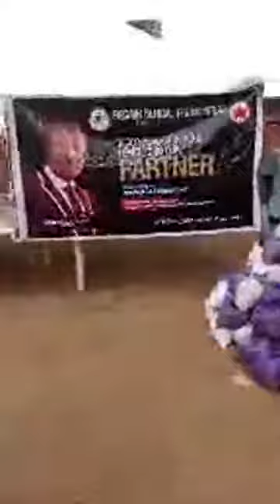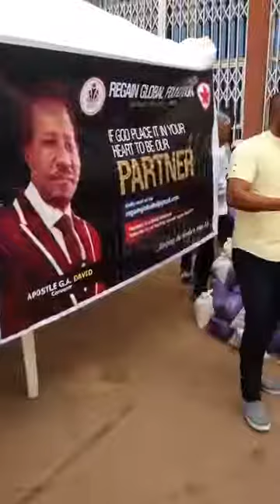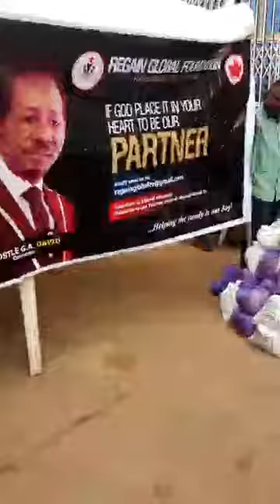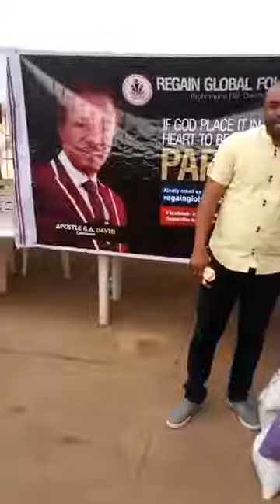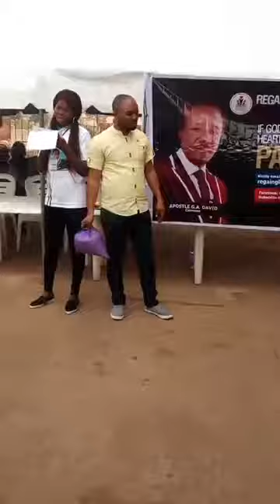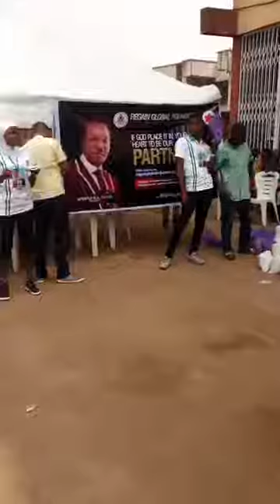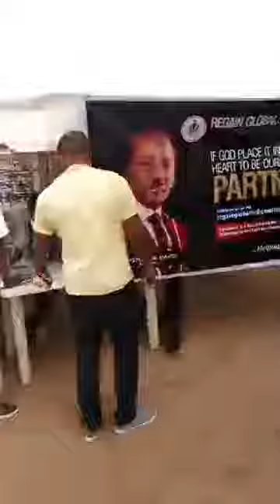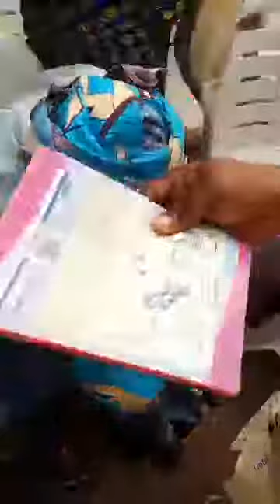Feeding of Widows (First Edition)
First Edition (Feeding of Widows)
. Helping the needy is our Joy!
Proverbs 19:17
Luke 6:38
Thank you Jesus for the successful event!